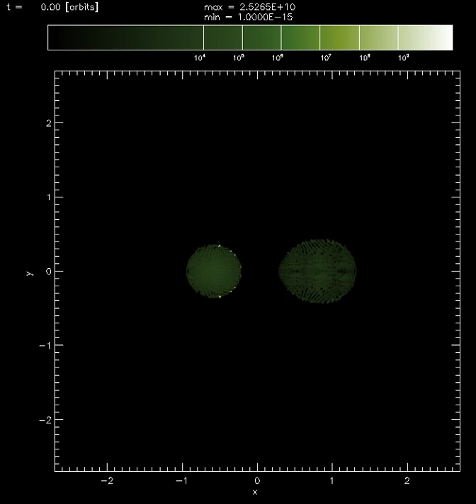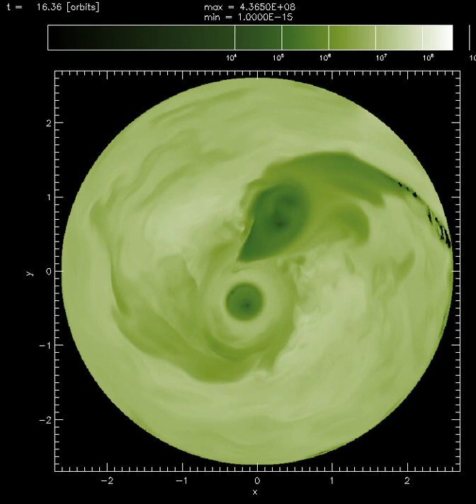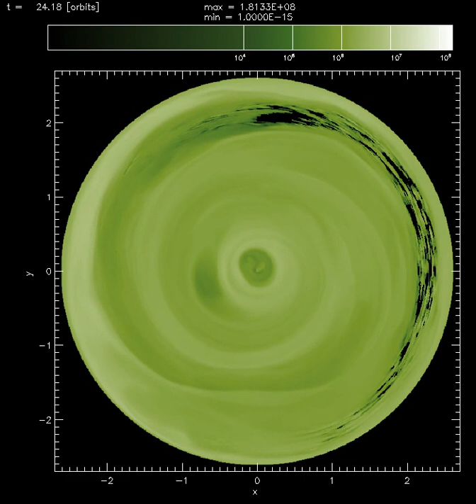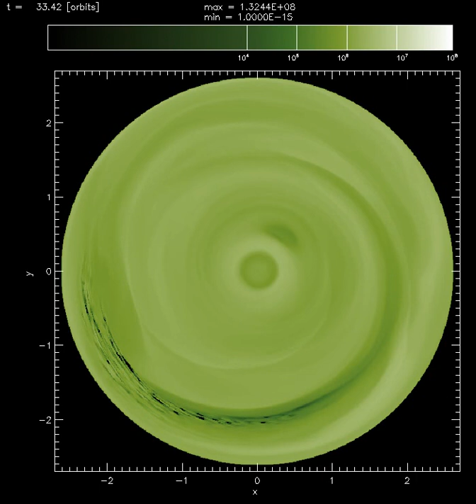Equatorial Slice of Temperature for Q0.7 DWD driven for 2 orbital periods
Log of temperature in the equatorial plane for Dominic's Q0.7 initial data. This uses the DWD EoS.